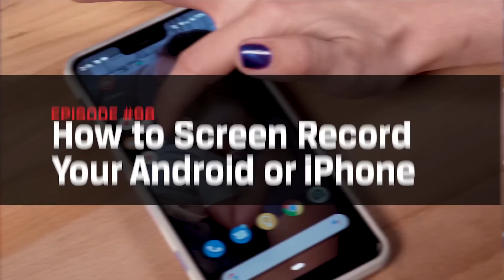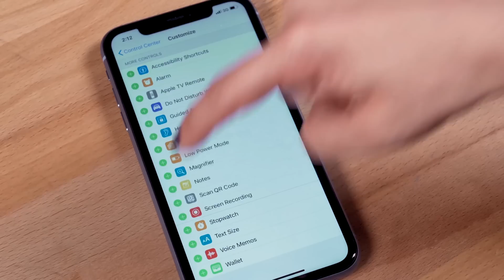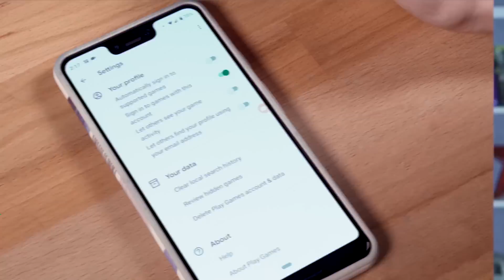Como gravar a tela do celular - Dicas Para Smartphones ep. 01 - Kingston Brasil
Gravar a tela do celular pode ser útil de diversas formas, mas você conhece as melhores opções para iOS e Android disponíveis? Pois vai conhecer agora nesse vídeo especial!